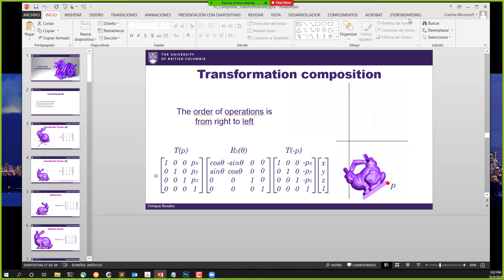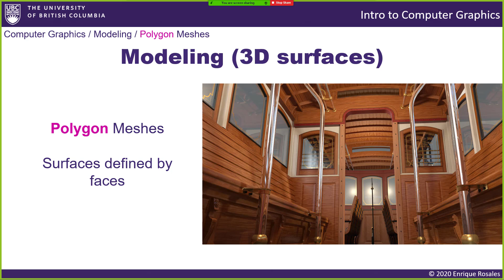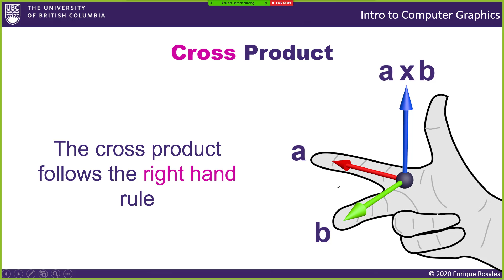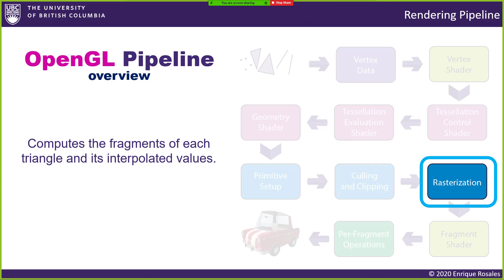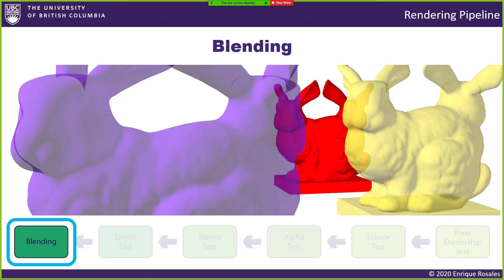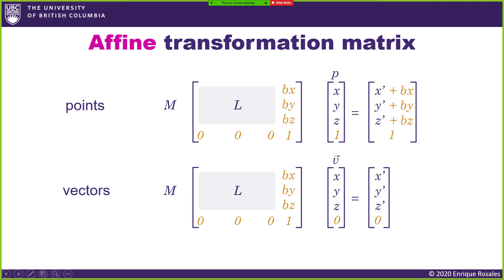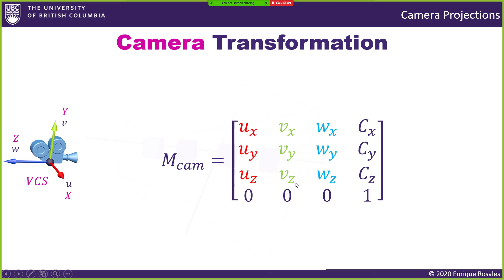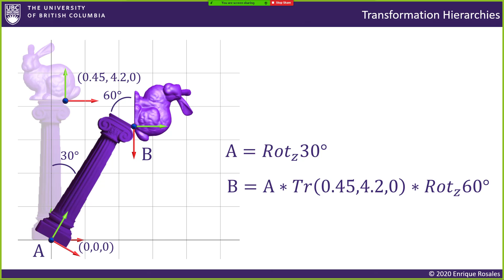14/15 Review 01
CPSC 314 Computer Graphics 2020 Winter 1
Lectures 14 and 15 Review 01
University of British Columbia
Instructor: Enrique Rosales